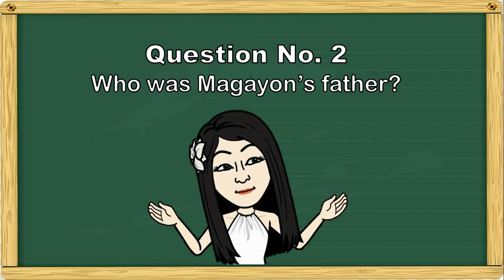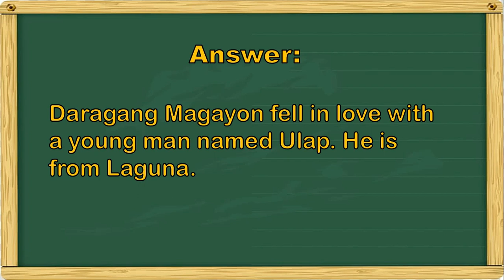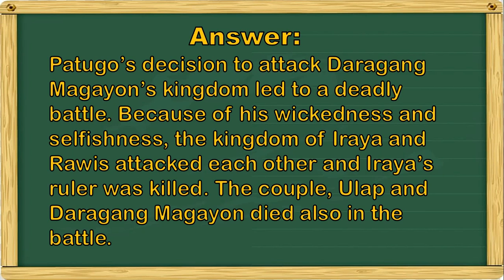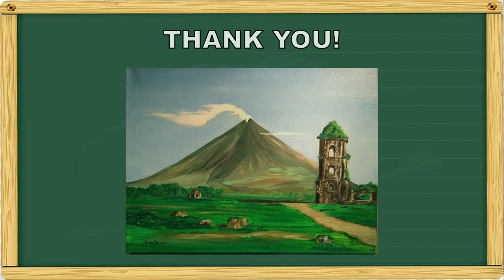Legend of Mayon Volcano Analysis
For Grade 7 pupils